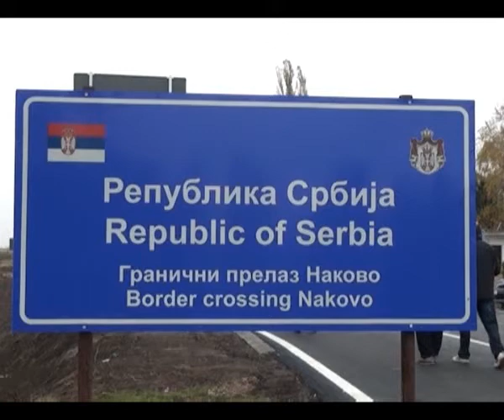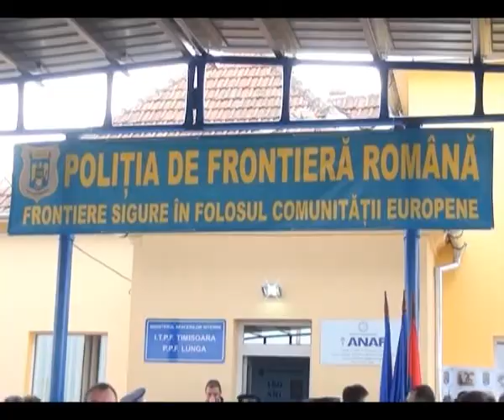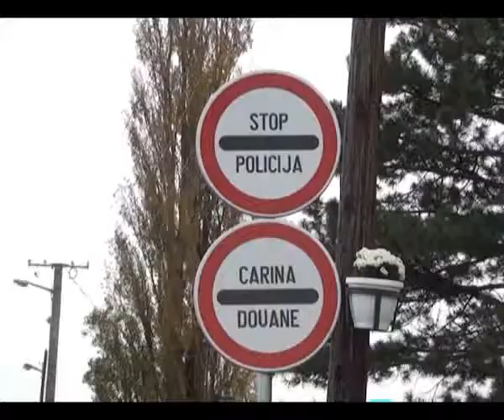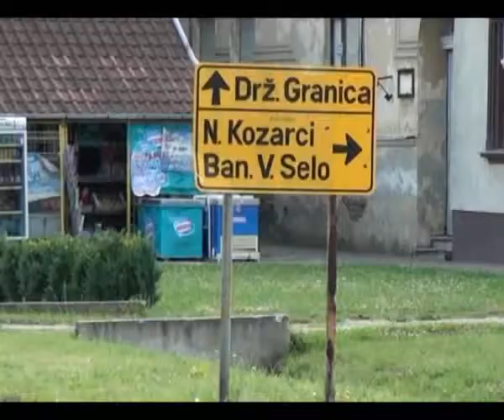Kikinda – Vučić otvara granicu